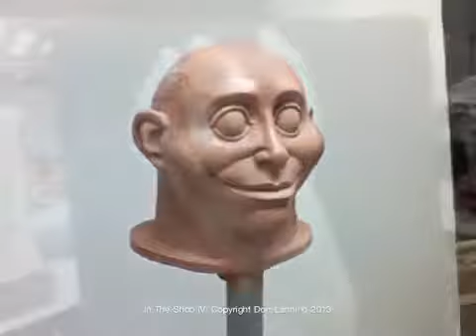In the shop 5: Sculptures by Don Lanning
The latest entry in Artist Don Lanning's "In the shop" series.

In The Shop 5 (V) Features an over the shoulder look at the work of Artist Don Lanning.